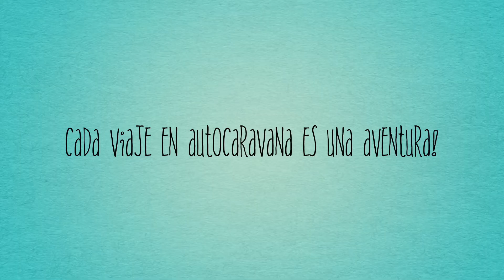🇫🇷 CASTILLOS DEL LOIRA en Navidad | Francia en AUTOCARAVANA | El Trailer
🇫🇷 Magia Navideña en el Loira: Ruta en Autocaravana. Descubre la magia de la Navidad en el Valle del Loira a bordo de tu autocaravana. Explora castillos iluminados, mercados navideños, pueblos con encanto y saborea la gastronomía francesa. ¡Un viaje inolvidable para toda la familia!